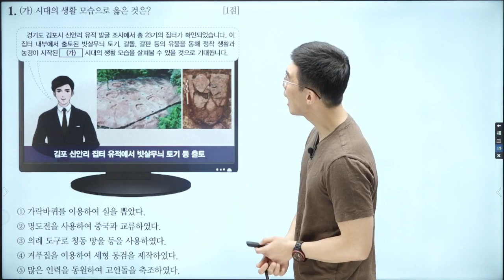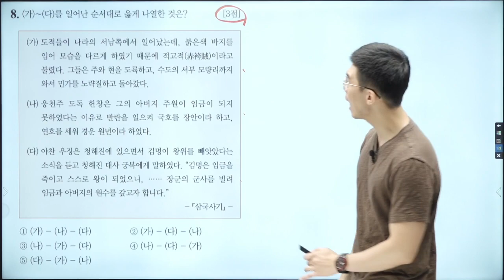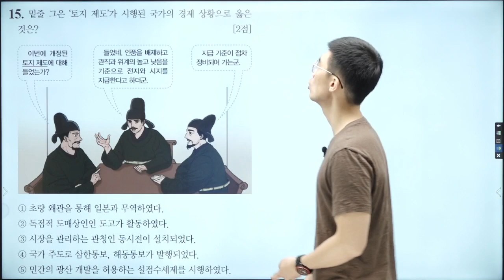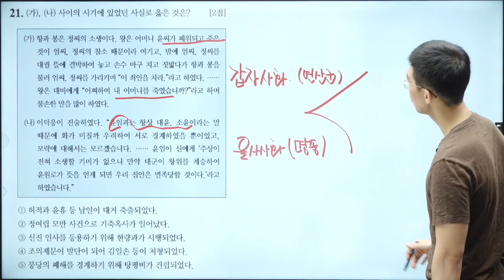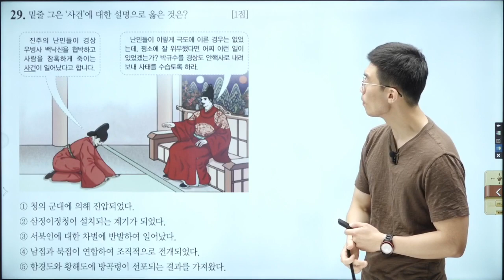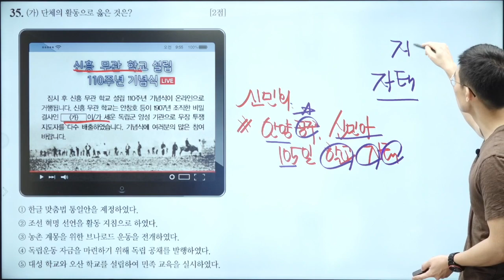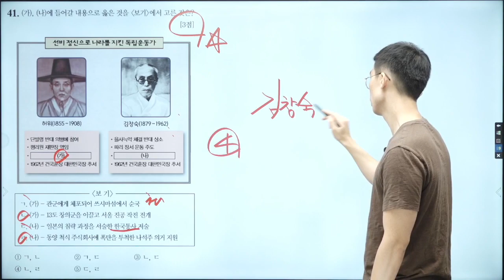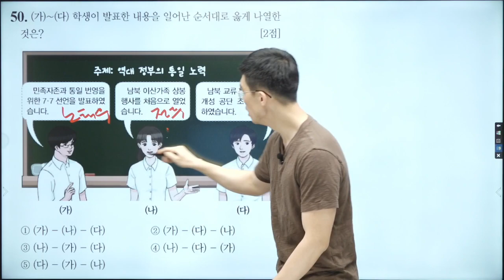[한국사능력검정시험] 심화 54회 기출 해설